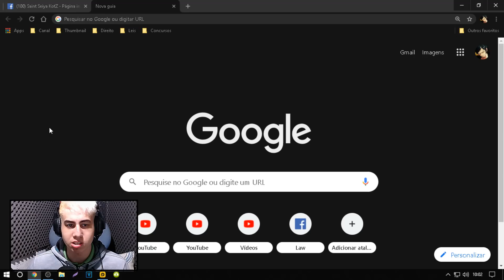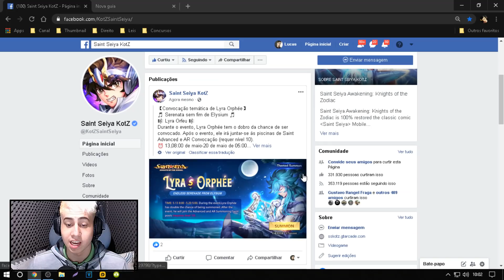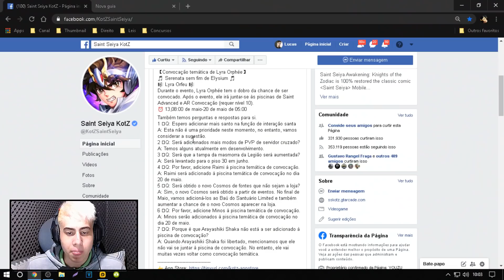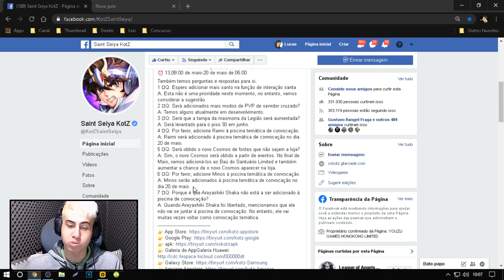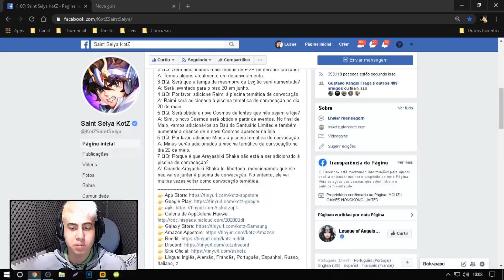ORFOOD DE LIRA CHEGANDO! HADES e MINOS na POOL? | Saint Seiya Awakening